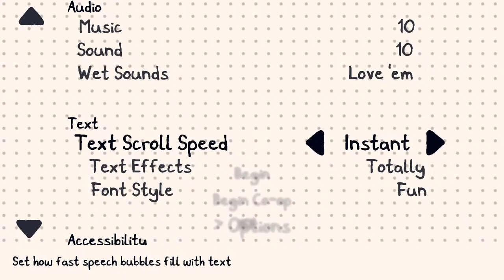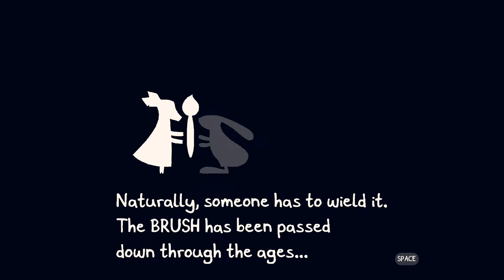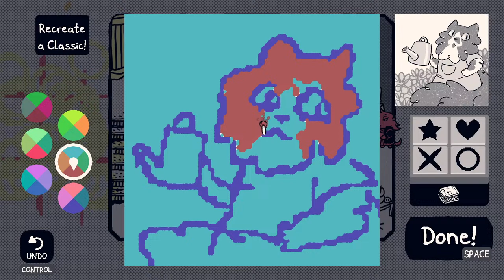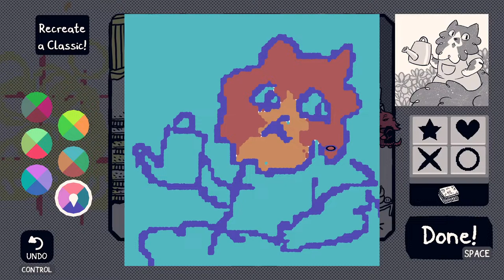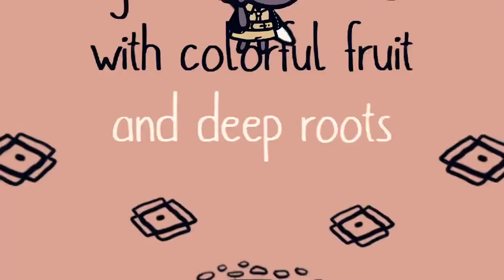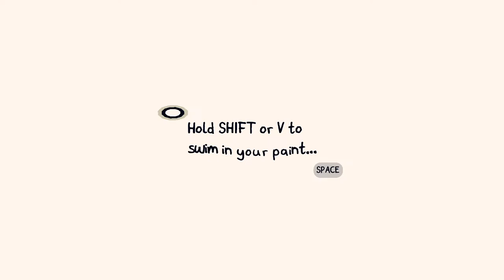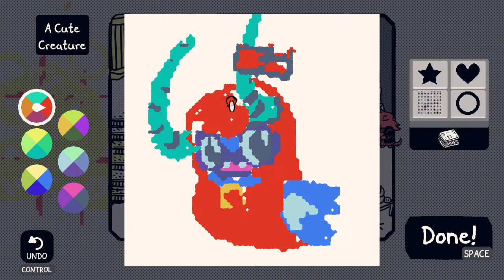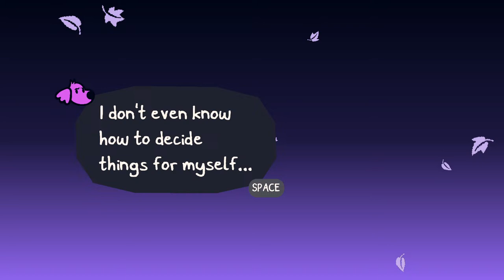[Chicory] going in blind #1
surely my laptop can handle this trust